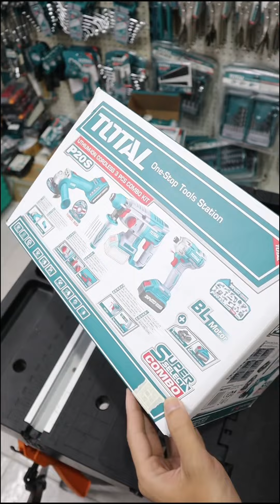Combo 3 máy "DEAL SOCK" từ Total đã rẻ lại còn nâng cấp thêm pin 🔥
Combo 3 máy "Deal Sock" từ Total đã về hàng lại rồi AE ơi 🔥🔥🔥
- Nâng cấp thêm 2 viên pin thiết kế hoàn toàn mới!
- AE thợ dùng là đầy đủ luôn nhé!

Công ty TNHH TM DV Store Thiết Bị
- 102 Hàn Hải Nguyên, Phường 8, Quận 11
- 98 Bùi Hữu Nghĩa, Phường 2, Bình Thạnh
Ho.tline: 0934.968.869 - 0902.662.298